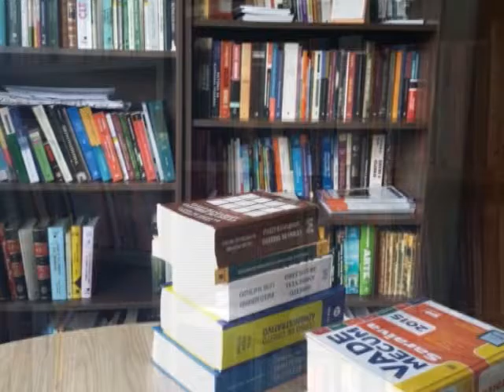3 minutos com o Deputado - Felipe Francischini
3 minutos com o Deputado - Felipe Francischini